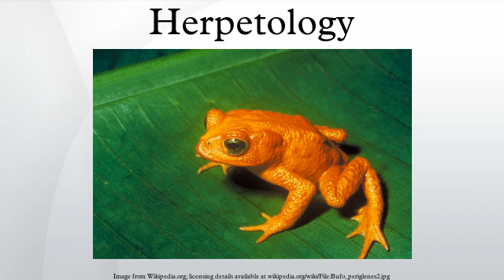Herpetology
Herpetology is the branch of zoology concerned with the study of amphibians (including frogs, toads, salamanders, newts, and gymnophiona) and reptiles (including snakes, lizards, amphisbaenids, turtles, terrapins, tortoises, crocodilians, and the tuataras). Batrachology is a further subdiscipline of herpetology concerned with the study of amphibians alone.
Herpetology is concerned with poikilothermic, ectothermic tetrapods. Under this definition "herps" (or sometimes "herptiles" or "herpetofauna") exclude fish, but it is not uncommon for herpetological and ichthyological scientific societies to "team up", publishing joint journals and holding conferences in order to foster the exchange of ideas between the fields. One of the most prestigious organizations, the American Society of Ichthyologists and Herpetologists, is an example of this. Many herpetological societies exist today, having been formed to promote interest in reptiles and amphibians both captive and wild.